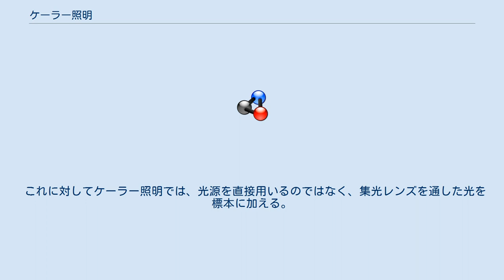ケーラー照明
ケーラー照明（ケーラーしょうめい）は、面を均一に照明するための光学系の形式の一種である。
アウグスト・ケーラー (en:August Köhler) が1893年に考案した。
 光学顕微鏡での標本の照明や、プロジェクタなどの投影機、フォトリソグラフィなどの光源として利用される。
 ケーラー照明の光路図。
光源上の全ての点からの光が照射面上の1点で混ざり合う（実線または破線同士）。
光源上の1点から出た光（同色の線）は照射面全面に広がる。
 投影用ケーラー照明の光路図。
F がフィルム面、F' が投影された像である。
F, F' ともに光源全面からの光が混ざる面であるため均一に照明される。
 電球のフィラメントなどの通常の光源は、輝度にムラがあり均一に発光していない。
そのため、明るく照明するために光源の光を単純に凸レンズで集めたのでは、光源の輝度ムラが照射面に表れてしまい均一な照明ができない（最も極端な例として、クリティカル照明では光源の実像を照射面に映すため、明るい部分とそれ以外の部分との境界が非常にくっきりと表れる）。
また、照射面を凸レンズに近づけるとほぼ均一に照らせるものの、光があまり集まらないため明るく照明することができない。
 ケーラー照明では光源の輝度ムラが照射面に現れないよう、それぞれ別の役割を持った2つの部分からなる光学系を用いる。
 集光レンズは光源の実像を投影レンズ上に作り、投影レンズは集光レンズの実像を照射面に作る。
 つまり、集光レンズの役割は光源からの光がより多く投影レンズを通るようにすることであり、投影レンズの役割は（集光レンズで結像する前の）光が均一な面を照射面に映し出すことである。
 また、プロジェクタや写真用引き伸ばし機などにケーラー照明を用いる場合、（集光レンズの実像を照射面に映すのではなく）フィルム面の実像をスクリーンに映すのが目的であるため、先の例とは少し異なる設計が用いられる。
 どちらの場合にも、集光レンズの像面からは大きく外れた（光が均一に通る）面を投影レンズで映し出すことになるため、照明ムラは最小限に抑えられる。
 光学顕微鏡で分解能を高めるには対物レンズの開口数を大きくしなければならない。
しかし、標本を透過光で照らす場合、照明も同程度の開口数が無いと対物レンズの開口が一部しか使われずに無駄になってしまう。
照明光を集光レンズで集光するだけでは光源（白熱電球など）との距離を大きくとれないため熱の影響を受けやすいことや、視野のみを照らすように絞り込むのが難しいので迷光が発生しやすいことなどの欠点がある。
単純なクリティカル照明では、標本面に結像する光源のフィラメント像が観察の邪魔になる上に、標本上に熱が集中するという欠点があった。
 これに対してケーラー照明では、光源を直接用いるのではなく、集光レンズを通した光を標本に加える。
このことにより以下のような利点がある。